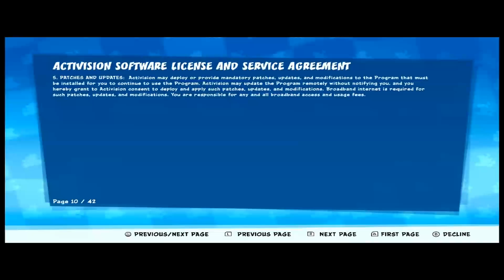Applesauce Podcast ep 10: Sonic '06 = The Room?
Hi there, we would like to start how we do our podcast, fuck the alt-right and fuck gamer gate.

In our glorious tenth episode we talk Phil Spencer, not giving a platform to hate, how Sonic '06 is a good game?!?  Yup Broadway Vic makes an argument in it's favor.

Host Broadway Vic

A Studio 149 Production